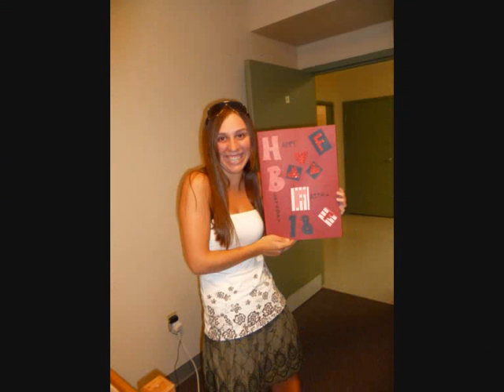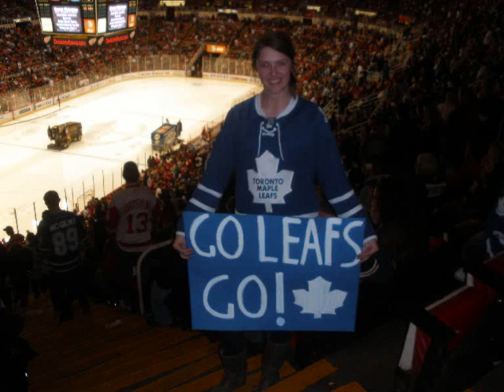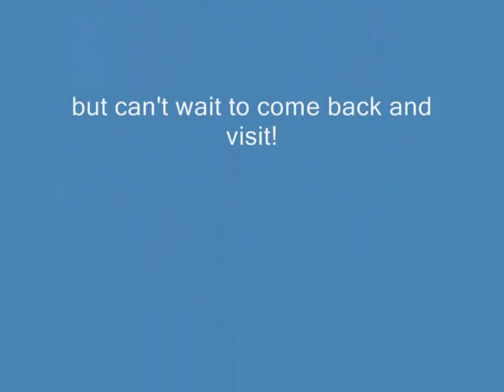Year at Huron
A collection of  photos from my year on exchange at Huron University College, London Ontario.